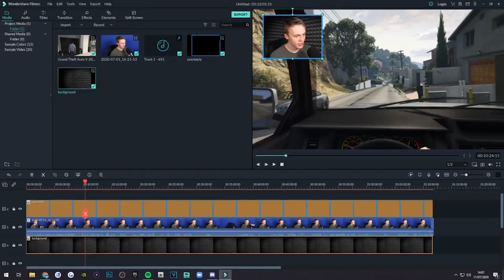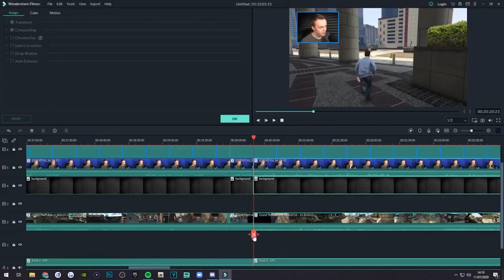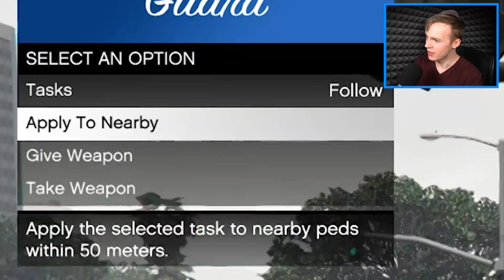GTA 5 - SMALLEST MAN in a ZOMBIE Outbreak! (Survive)